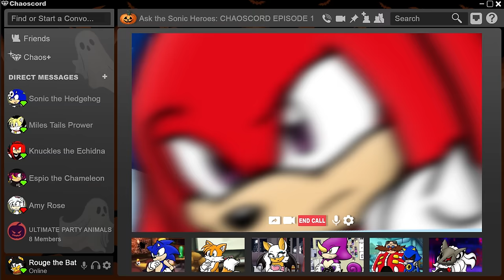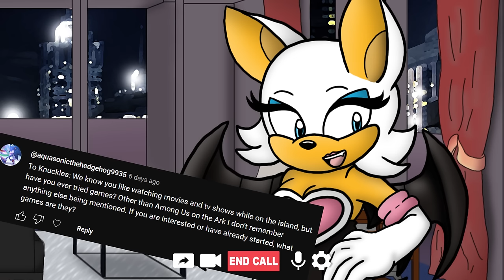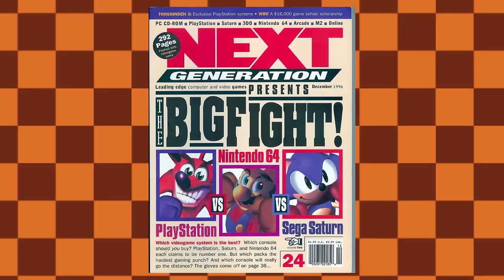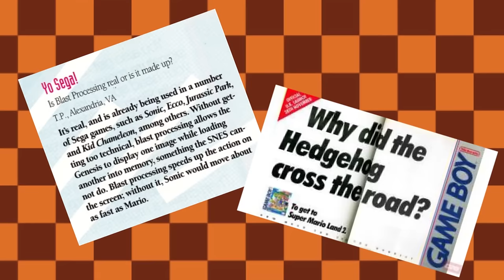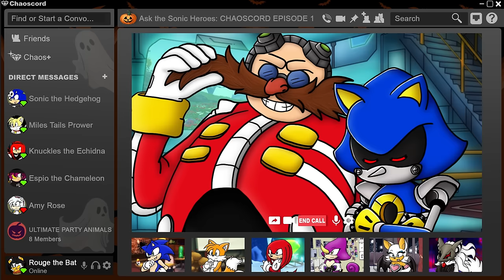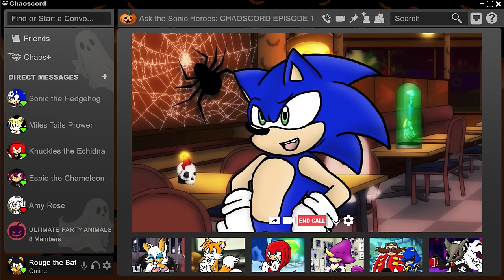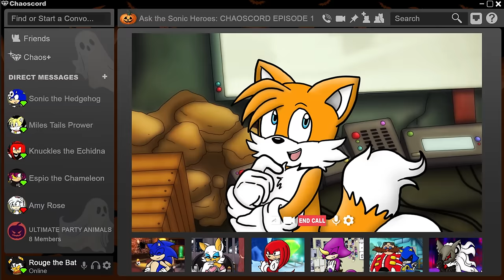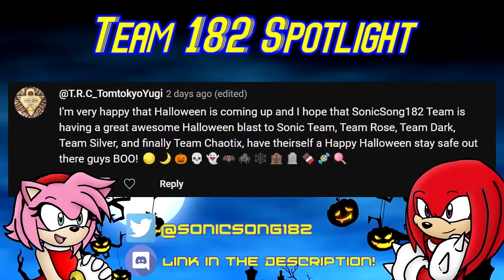[Ep.1] Ask the Sonic Heroes 🎃 CHAOSCORD! 🎃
► Rouge the Bat gathers the SonicSong182 on Halloween for the first episode of Ask the Sonic Heroes: Chaoscord, where the Sonic Heroes hop online and chat together while answering audience submitted questions!

(Link is only active for 1 Day, and for limited uses! Expires 10:30am on November 1st, 2023!)

ASK THE SONIC HEROES! - Voice Cast
HOST
🎃Rouge the Bat - SonicSong182's Kn

GUESTS
🎃Sonic the Hedgehog - VoicesOfNathan
🎃Miles "Tails" Prower - Hieifireshadow
🎃Knuckles the Echidna - Wolfblade93
🎃Espio the Chameleon - VoicesOfNathan
🎃Dr. Eggman - Tanooki
🎃Metal Sonic - VoicesOfNathan
🎃Infinite the Jackal - James Dijit

❤️Primary Audio/Visual Directing/Editing - SonicSong182's Kn

❤️Artwork created by SonicSong182's Kn, MusicalSushi, TobyTots, and PCShnun

❤️Chaoscord Overlay Assets - CuteyTCat

❤️Assistant Editor, Social Media Boosts, Community Management - YoJazzHey

❤️Party Room Background edit by Jen/Timesoup!

SONIC MUSIC
- Aquarium Park (Sonic Colors OST)
- Cutscene: Rekindled Light, Save the Speech (Sonic Unleashed)
- Cutscene: Wisp's Homeworld (Sonic Colors OST)
- Cutscene: Yacker's Plea (Sonic Colors OST)
- Extras Menu (Sonic Mega Collection)
- Gene Gadget Zone, Act 1 (Sonic 3D Blast Sega Saturn)
- Hang Castle (Sonic Heroes OST)
- Knave the Hedgehog and an Oversized Letter (Sonic and the Black Knight OST)
- Owl Lights (Sonic Lost World)
- Soleanna Forest (Sonic 06 OST)
- Soleanna New City (Sonic 06 OST)
- Start Up Your EX Gear (Sonic Free Riders OST)
- Theme of Tikal (Sonic Adventure OST)
- Town Mission 1 & 2 (Sonic 06 OST)
- Toxic Caves (Sonic Spinball OST)
- Unknown from ME, Instrumental (Sonic Adventure OST)
- Who Got Us Into This Mess (Sonic Lost World OST)
- Wonder World, Title Theme (Sonic Lost World OST)
- World Map, Episode Shadow (Sonic Forces OST)

...And three tracks from the Sonic OVA OST but I have no idea what they're named lol, I gave them my own "fan names" just to tell the difference between them in my files

SONIC MUSIC REMIXES:
Emerald Hill Act 1 - Sonic Mania Remix (by NicoCW)